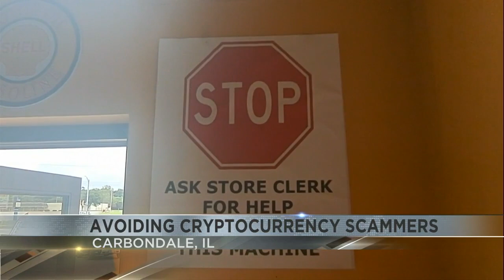Local store manager warns people about Bitcoin scams